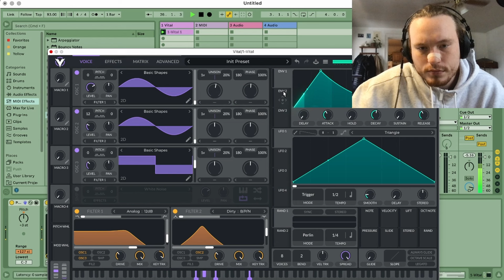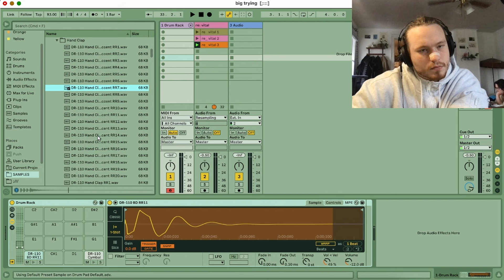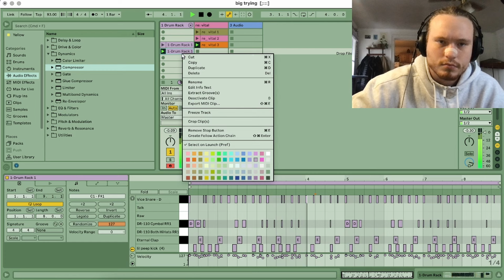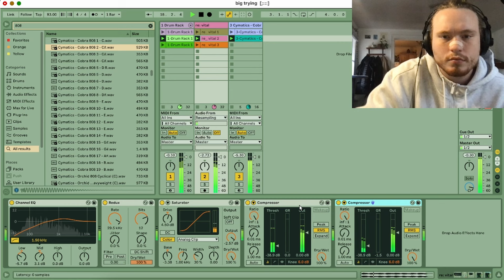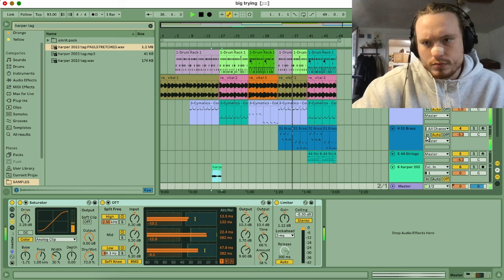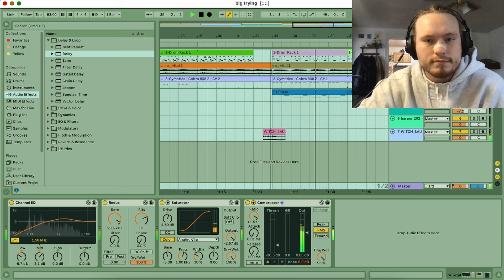newgen yung lean type beat (ableton + vital)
i'm gonna be honest i just make whatever i feel like then make something up for these titles